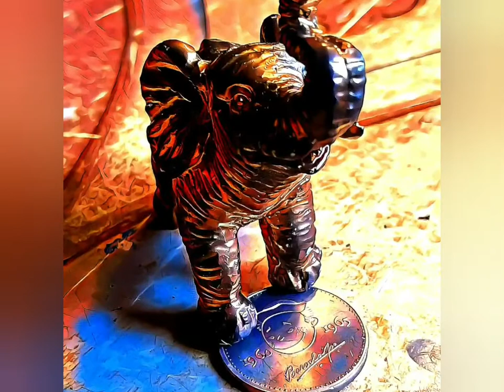Art of Yuri Nagelkerke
short film about my photo video and paint art. in the film also appearing Amy Winehouse painted by Yuri Rosmani  a wooden horse carved by Angel Nagelkerke and photos of Ron Smoorenburg Stephanie Beaton and Sara Kathleen Kruger.